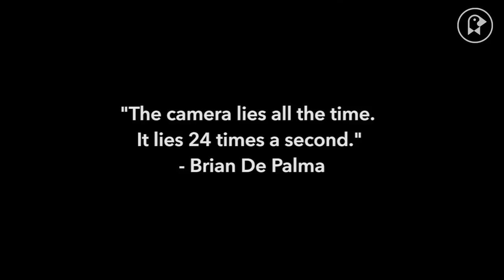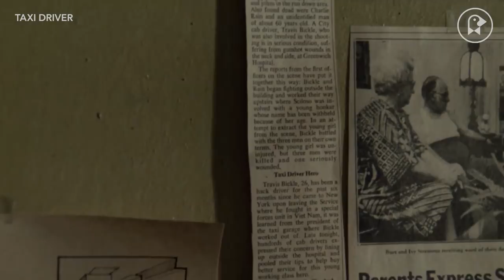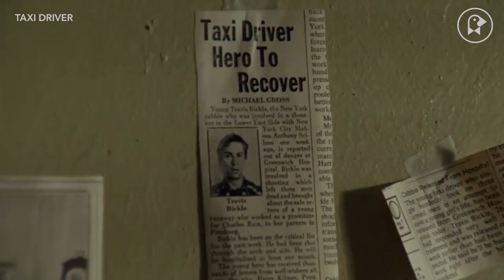I'll Believe It When I See It: The Unreliable Narrator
If you have seen any of the countless video essays that attempt to tackle the topic of the "unreliable narrator", you'll know there is a lot of ground to cover. We didn't even have time to get into Rashomon, or dive deep into how Martin Scorsese complicates the reality of his main characters. But what exactly happens to Travis Bickle at the end of Taxi Driver? Does the plane in The Wolf of Wall Street really explode, and even if it did, did it actually happen as we see the protagonist seeing it? And who, exactly, throws the desk out the window in that famous scene from A Beautiful Mind? The truth is in the mind of the director.

This is Episode 2 in the miniseries "I Believe It When I See It". Watch Episode 1, "Movies In The Tech Age" and return for new episodes in the coming weeks.